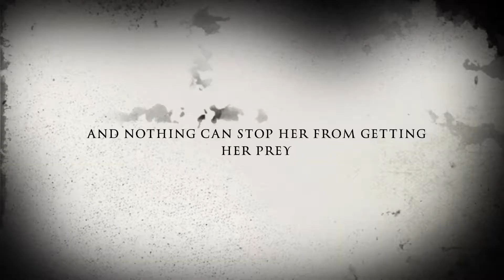Sugar Gone Rogue (iMovie Trailer) | Stillwater Studios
This is how we pass time on camping trips: making another iMovie trailer. And what better one to make then a "Sugar" spin off trailer! This is Stillwater Studio's favorite of all the "Sugar" trailer collections. So please enjoy! But please, do not take this seriously XD

Featuring: Sugar as herself, spooked Kelsey, and mutant dog boy Evan.